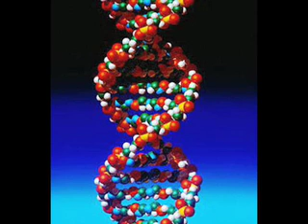Dr Fred Bell's Health Science & Energy Show 7/14/07 Part 3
Dr Fred Bell's Health, Science and Energy Show Jul 14, 2007.

Dr Bell's discusses the Science behind the products developed by his company Pyradyne including the new Chyrsilladome with effects such as:

    *  Total crown chakra enhancement
    * Improves concentration, meditation and creativity
    * Inspired by the psychic enhancement work of Edgar Cayce and his studies of the Virgina Beach sands
    * Aerospace technology using proprietary deposits of copper, silver and gold
    * Titanium core; Orgone plated; Outer layer is compressed pure granulated natural diamonds!